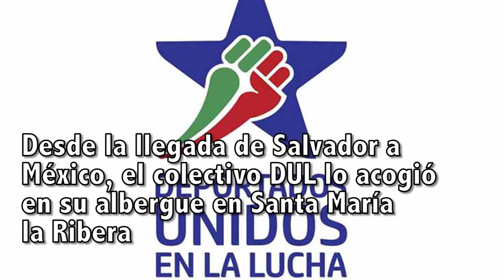¡Salvador Díaz ya tiene nueva silla de ruedas!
Gracias a una convocatoria de Conexión migrante, tres personas anónimas y la empresa Aktiva-mx, salvador cuenta con una silla de ruedas que le permite trasladarse sin problemas.